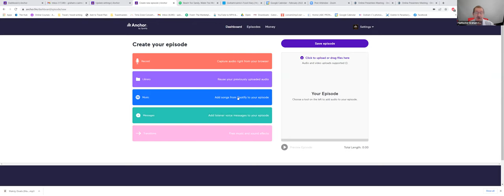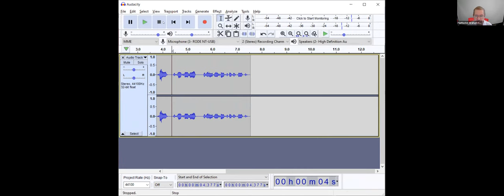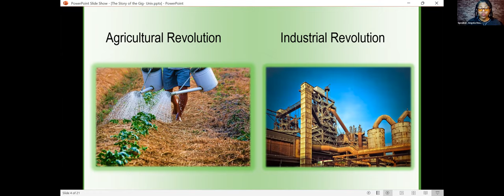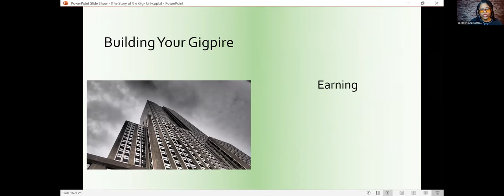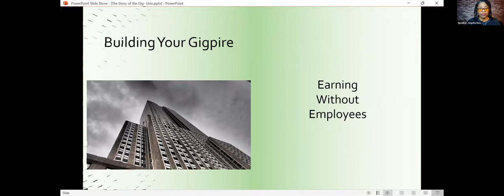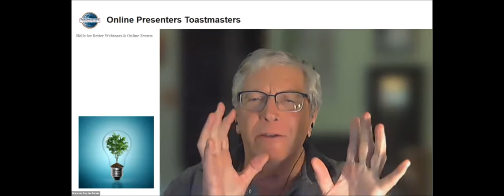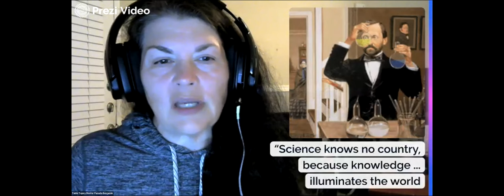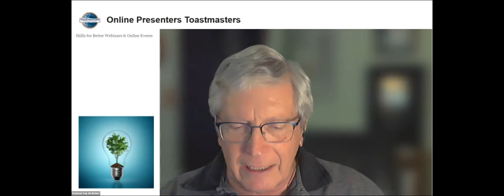Replay for Feb 21 2022 Online Presenters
Tricia Smith Collaborative Connection Stellar Circle, Project: Manage Projects Successfully - Second Speech Monday February 21, 2022

Angela Heath The Gig Economy - Don't Miss It, Project: Persuasive Speaking Monday February 21, 2022